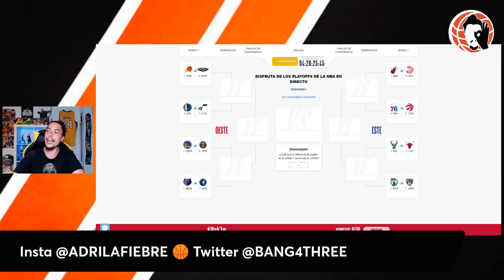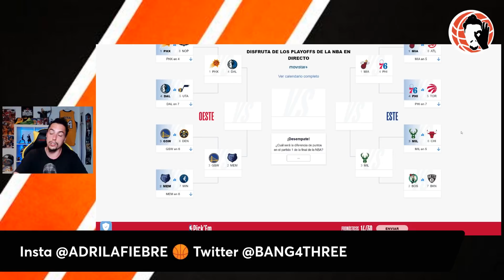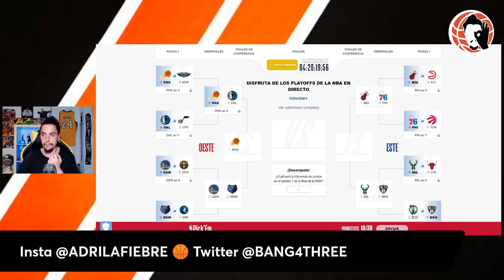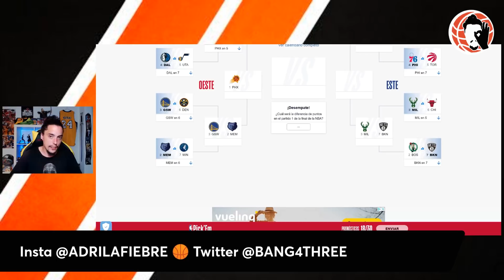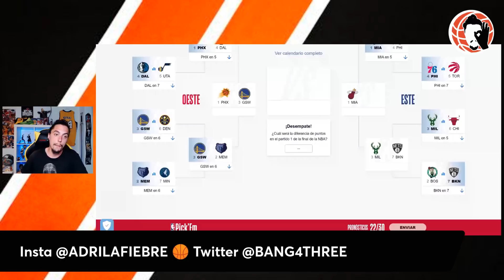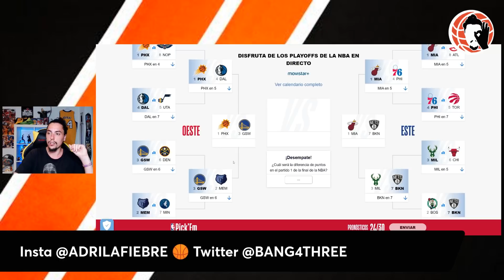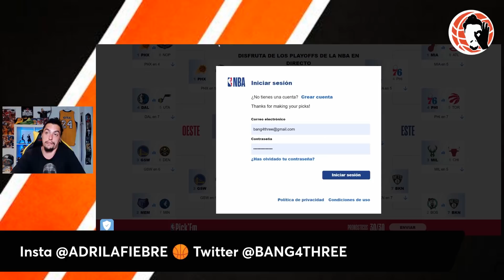😳 MI PREDICCIÓN PLAYOFFS NBA 2022 🤪 RELLENO MI BRACKET CHALLENGE!! 🚨 QUIÉN SERÁ EL CAMPEÓN!!??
Hoy en un nuevo vídeo de Bang4Three NBA te traigo NBA PLAYOFFS!!!

HOY me animo a tirar piedras por ahí!! RELLENO MI BRACKET CHALLENGE de los NBA Playoffs 2022. Mi campeón? Phoenix Suns. Y el tuyo?!?! COMENTA!!